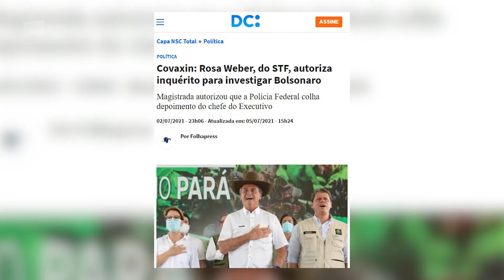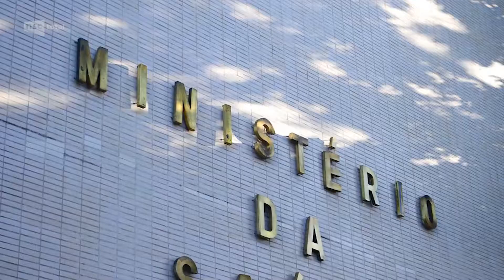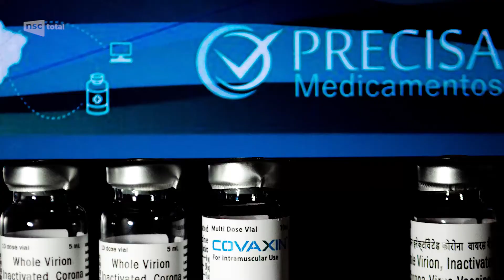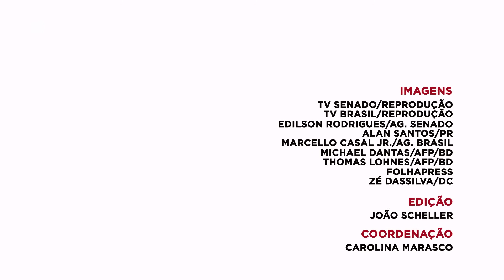O escândalo das vacinas | Opinião da semana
Diferentes denúncias de corrupção envolvenddo a compra de vacinas têm tomado conta do noticiário, a partir do avanço das investigações da CPI da Covid. A colunista do NSC Total Dagmara Spautz comenta sobre as denúncias e como elas afetam a imagem do Governo Federal.

[+] Leia mais na coluna de Dagmara Spautz